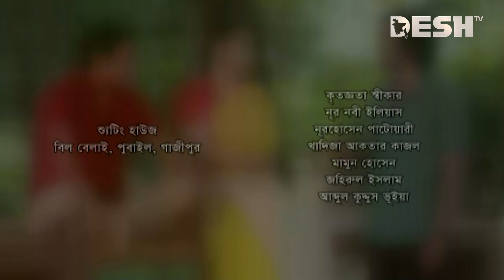দুলাভাই জিন্দাবাদ | Bangla Comedy Natok | Ep 52 | Mansur | Babu | Hasan | Mithu | Shoshee | Niloy